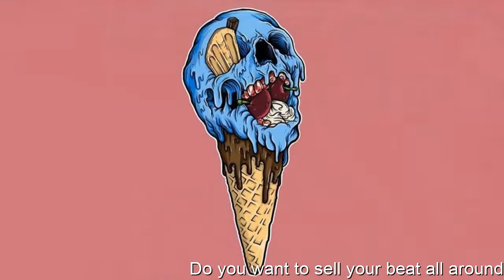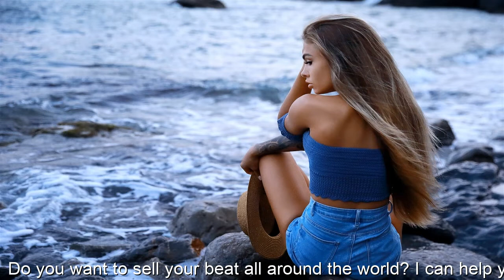Pop Type Beat x Justin Bieber Type Beat ''King Lion'' 2022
Justin Bieber Type Beat 🎵 ''King Lion'' Guitar Type Beat 2022 Pop Type Beat

❗️If you are interested in how to sell your beat, write here TELEGRAM